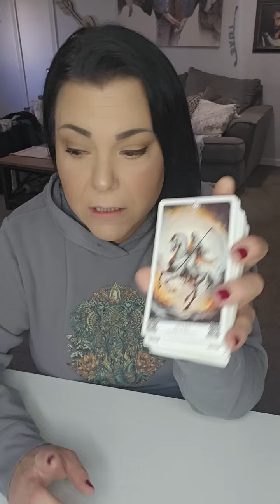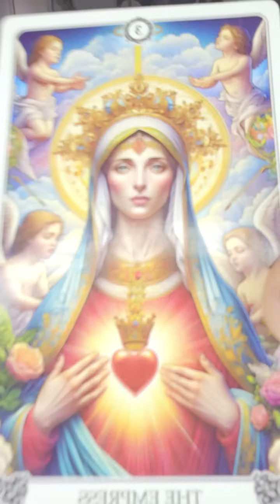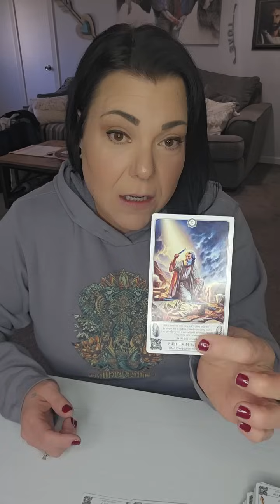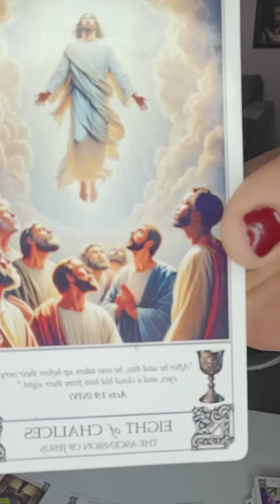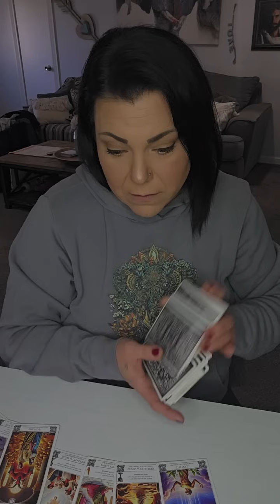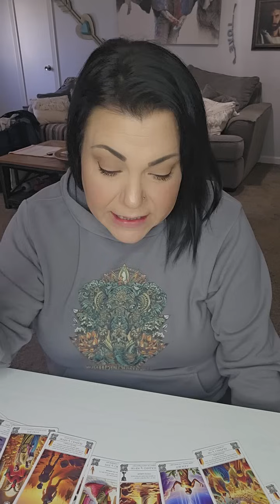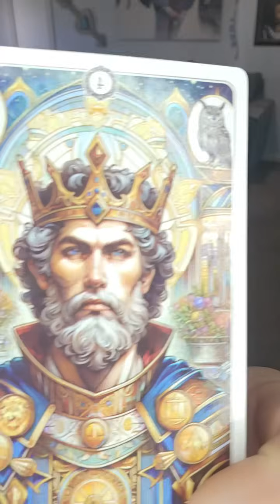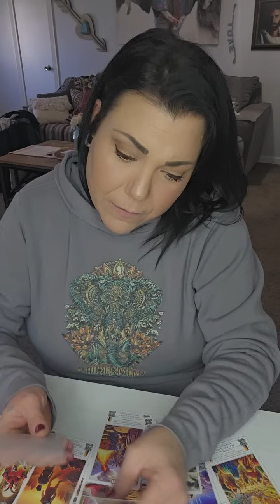Scorpio 🙏~ A GIFT From God, You Believe You're Being Deceived!